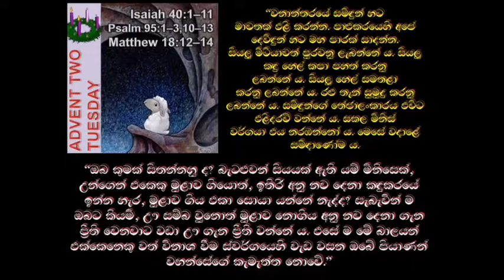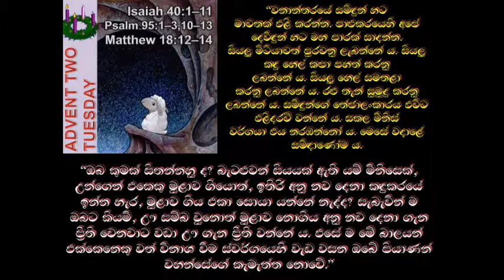🎄🎄 6 DEC 2016 🎄🎄 TUESDAY SINHALA READINGS 🎄🎄 ADVENT WEEK 2 🎄🎄